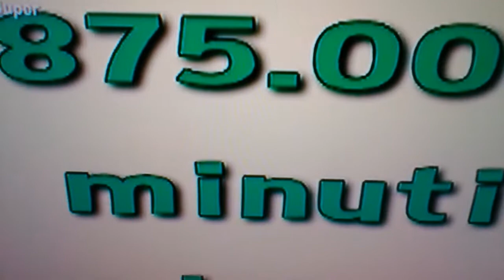Ecco come si gioca a nascondino !!!! FIRMATO ( F )